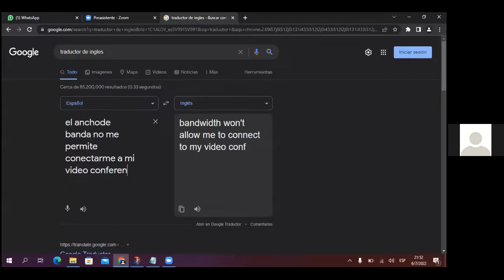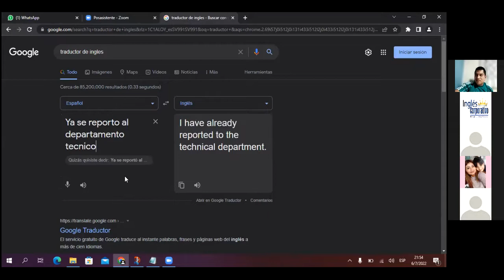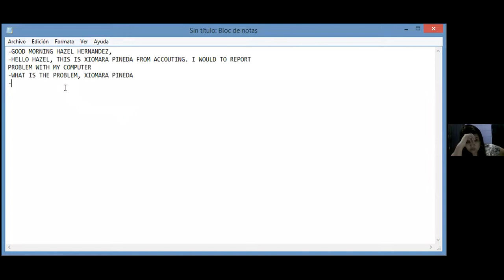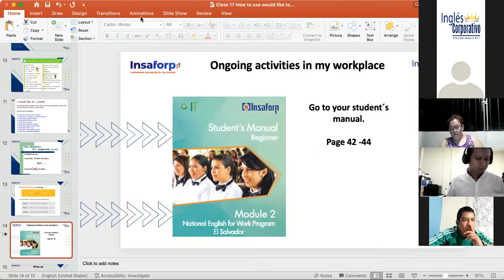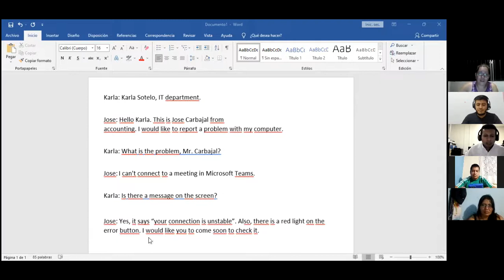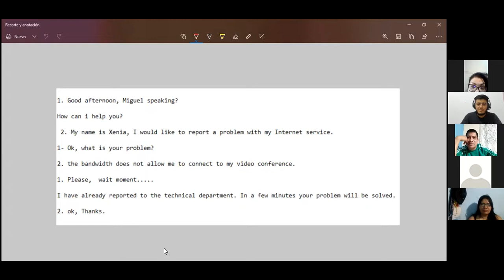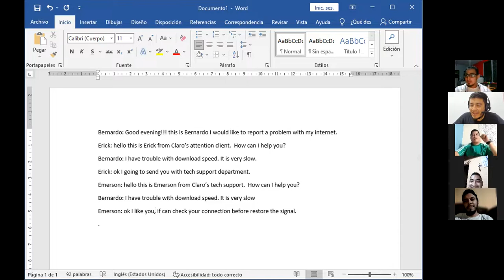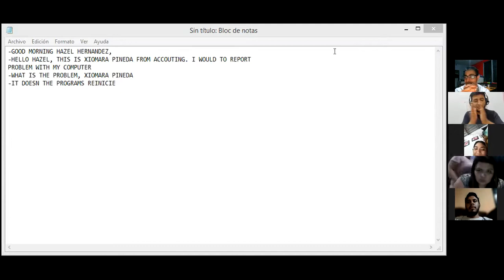Ingles Corporativo-07/06/2022- How to use Would like to - PART II